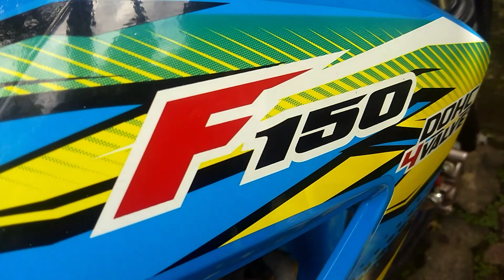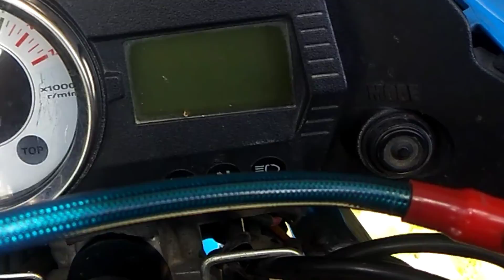Modifikasi Satria 150 Simpel Enak di Pandang dan Tipsnya Membunyikan Klakson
Membunyikan Klakson yg sembarangan dapat menimbulkan Pertengkaran dan berujung pada tindak kriminal.

Etika Membunyikan Klakson :
 *1kali
• Sapaan
 *2kali
•Ucapan trimakasih
•Memberitahu Posisi Kita Terhadap Pengendara lain
 *Panjang,Berulang dan Kasar
•Untuk Kondisi Darurat

Semoga video ini bermanfaat bagi temen",..